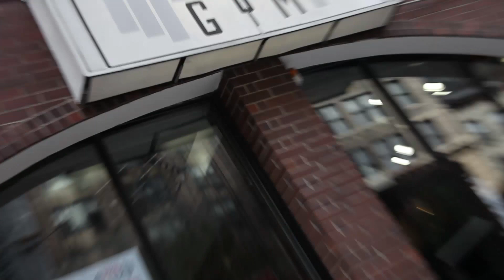Coach's Corner with Victor Munoz: Episode 1 | Generation Iron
Victor Munoz, personal trainer of Victor Martinez, Busta Rhymes and many more, gives his take on the bodybuilding world and what it's like to train everyone from celebrities and professional athletes to everyday people in the first episode of Coach's Corner.